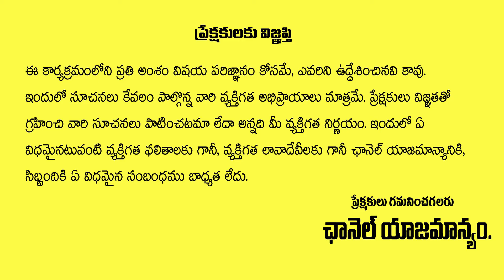ఇప్పటం గ్రామంలో పవన్ కళ్యాణ్ | Pawan Kalyan Inspects Ippatam Village | AP Latest News | Aadya TV